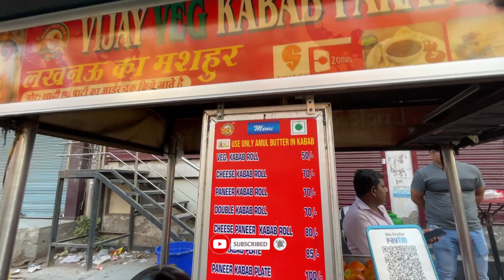Fire Momos ke baad ab Fire Galotia kababs....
This food cart is located in Krishna Nagar, East Delhi and for 13 years they have been serving hotdogs and Galotia kababs with a difference. It's in the heart of the city, by the name of " Vijay hot dog and Vijay Galotia kababs". These 2 carts can be spotted very easily as you enter Krishna Nagar.

Delivery : Swiggy, Zamato

Timings : 4:00 PM to 10:00 PM evening

Location : Opp. Ashoka Nursing Home,
                   Krishna Nagar, East Delhi.